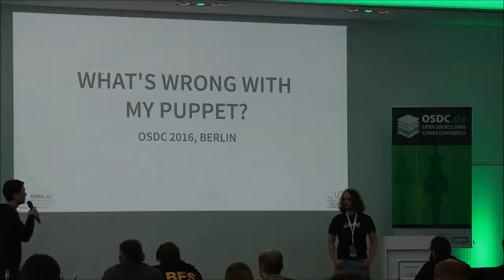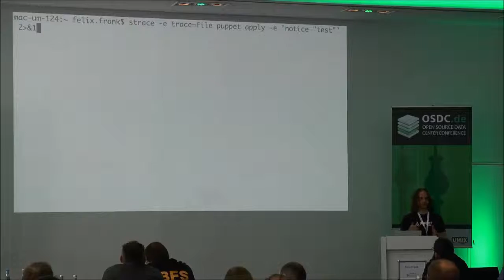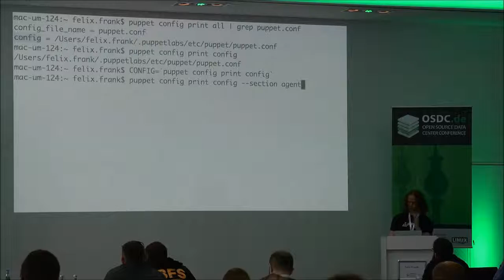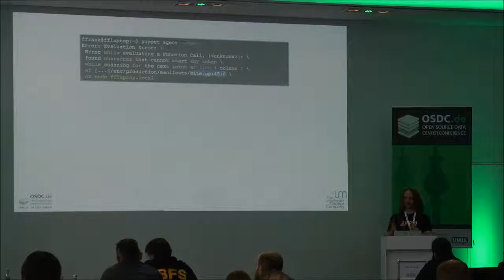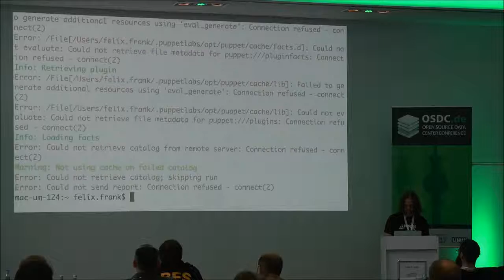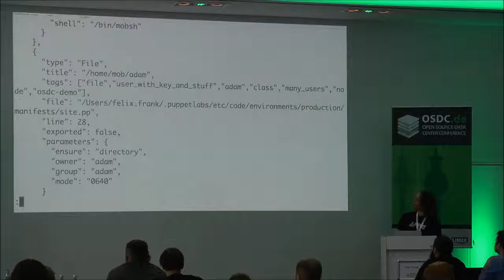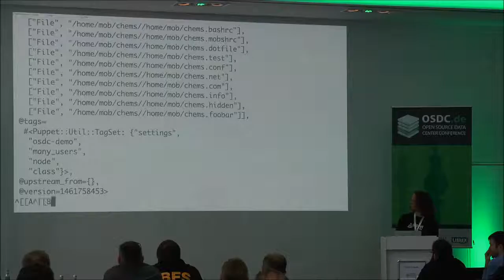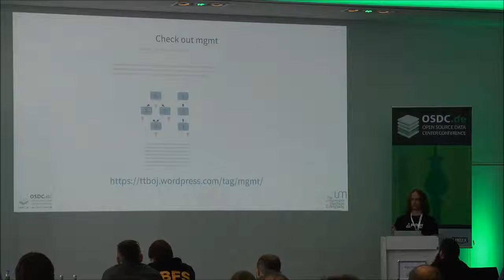OSDC 2016 - What´s wrong with my Puppet by Felix Frank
Configuration management is great, and it's here to stay. Among the available tools, Puppet has been holding a prominent position for a long time. Born in Ruby, it's on the verge of turning into compiled binaries. Until that happens, and we're all updated, Puppet can and will fail in amazing ways and yield cryptic Ruby exceptions and other confusing messages.
This presentation gives you a set of tools and approaches to shine some light into the darkness of Puppet related failures.